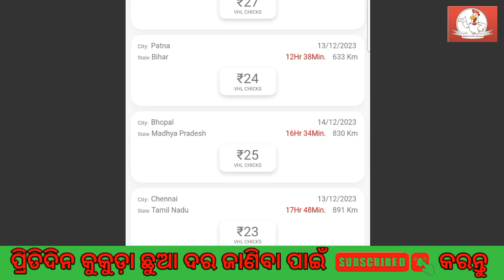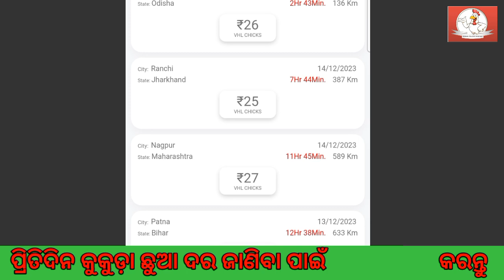Broiler Chicks Rate | ଛିଆ_ଦର चूजों_दर | Dt-14/12/2023